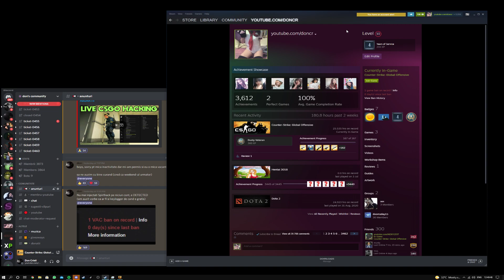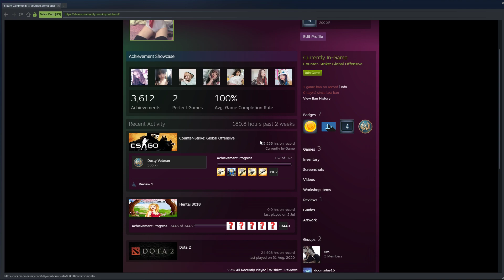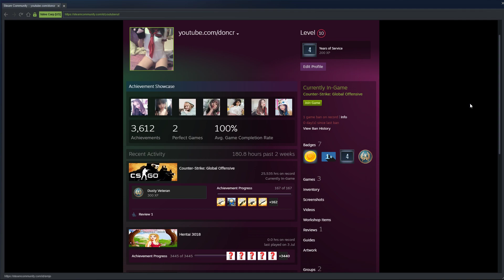BANAT MANUAL de @Valve cu 25k ore pe CSGO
00:00 Intro
00:58 Pentru ce am luat ban
02:33 Outro